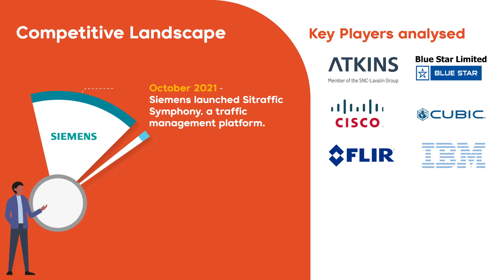How will technology boost Traffic Management System Market?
The global Traffic Management System Market is projected to reach US$ 21.3 Bn by 2022. The Traffic Management System Market is projected to rise at around 12.1% CAGR from 2022 to 2032, reaching close to US$ 66.6 Bn by 2032.

Due to the technological innovations, the Traffic Management System Market is expected to get a breakthrough boost.

Technological trends that will boost the Traffic Management System Market-

• Adoption of Intelligent Transportation System (ITS) infrastructure
• Artificial Intelligence (AI) enabled traffic monitoring system
• The Automatic Number Plate Recognition (ANPR) system
• Advancement in Internet of Things (IoT) and connected devices technology
• Use of low-cost sensors, data storage facilities, and computing and networking infrastructure in Traffic Management System Software

With the advent of modern technology, it is expected that opportunities will be generated in the traffic management system market in the forthcoming years.

Role of Traffic Management System Software in Boosting Sales-

• By 2032, the software sector is anticipated to hold a 31.4% of the Traffic Management System Software market share.
• Sales of Smart Traffic Management System Software Will drive the Traffic Management System Market
• The traffic management software provides real-time visibility into the network and also helps in detecting and preventing faults and outages, which will increase sales in future.

Regional Analysis

• South Asia & Pacific is expected to register the highest CAGR of 17.0% by 2032 owing to rising awareness about accident prevention and driver safety.
• North America is expected to account for the highest market share of 24.2% by 2032.
• Japan to grow at a CAGR of 15.8% over the forecast period.
• U.S. and Canada are reducing traffic congestion by modifying their transportation infrastructure.

Competitive Landscape
Key Players analyzed-

• IBM Corporation,
• Cisco Systems,
• Blue Star Limited ,
• Cubic Corporation,
• Siemens ,
•  Omnitec Group ,
• Atkins ,
• FLIR Systems
• Metro Infrasys Pvt.Ltd

Traffic management solution players are increasing their investments in research and development to reduce costs and improve product quality.

For instance:

• In November 2021, Efftronics partnered with WAGO, a supplier of electrical interconnection and automation products used in traffic management. The partnership was announced with vision to develop products and solutions that can improve the business process.

• In October 2021, Siemens launched Sitraffic Symphony, a traffic management platform. It is an advanced system that address various challenges simultaneously by coordinating response strategies and operations from different organizations.

Future Outlook-

• High Incidence of Accidents will Drive the Adoption for Traffic Management Systems
• The advent of modern technologies in traffic management will effectively reduce traffic issues, and consequently the commute time.
• Rapid global urbanization to worsen the traffic conditions

To know-

How The Market Progressed Till June 2022?

What is the Demand Outlook for Automatic Number Plate Recognition (ANPR) System?

Time Stamps-
0:06 CAGR by 2032
0:10 Which Technological trends will boost the Market
0:25 Role of Traffic Management System Software in Boosting Sales
0:32 Regional Analysis
0:37 Future Outlook
0:50 Competitive Landscape
0:54 Key Players Analysed